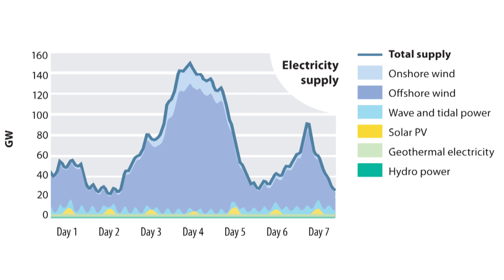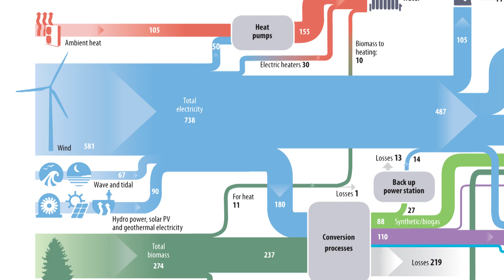Zero Carbon Britain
The most recent climate science demonstrates the need for us to respond at a much faster rate than is currently accepted by the mainstream. There is an urgent need to achieve zero carbon emissions as soon as possible.

The Zero Carbon Britain project was formed at the Centre for Alternative Technology in 2006 as a direct response to this. Through the Zero Carbon Britain project the Centre for Alternative Technology hopes to inform, inspire and enable contemporary society to embrace the changes required to rethink the future.